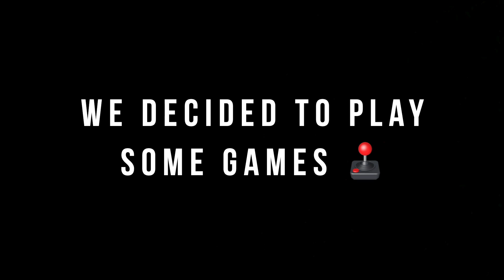SPEND CHRISTMAS WITH US PART 2 *🎄VLOGMAS DAY 25🎄*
MERRY CHRISTMAS GUYS!!! Today We Wanted To Show You Our Christmas Pt 2 For Our Last Day Of Vlogmas 🥺